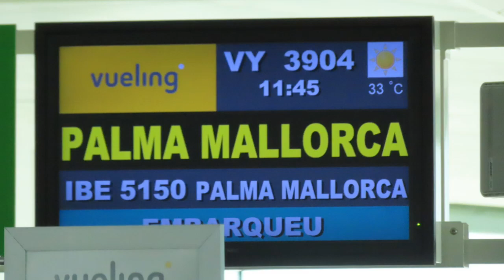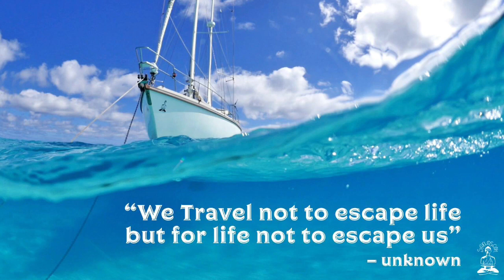Mallorca on a catamaran